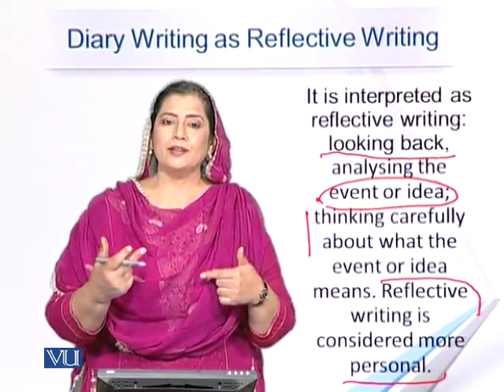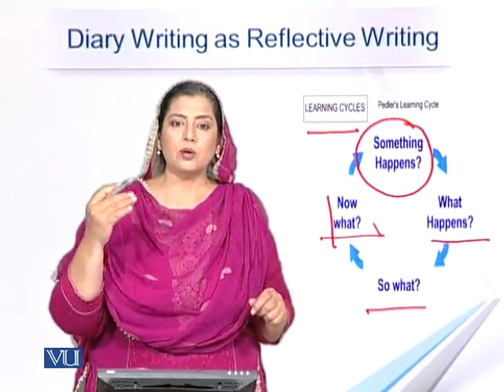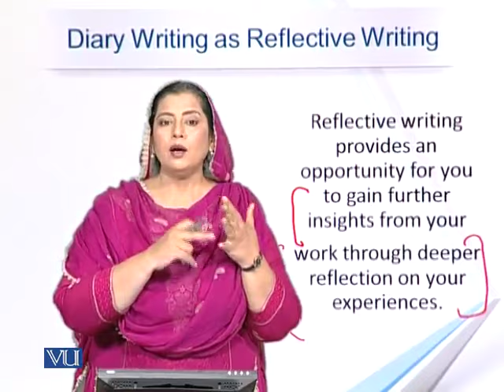EDU405_Topic111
EDU405 - Classroom Assessment: Topic 111